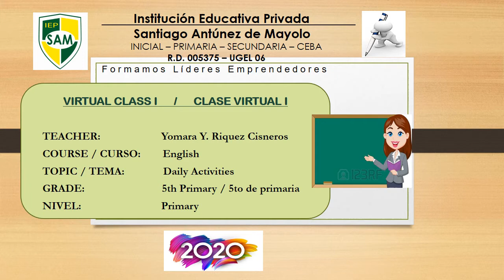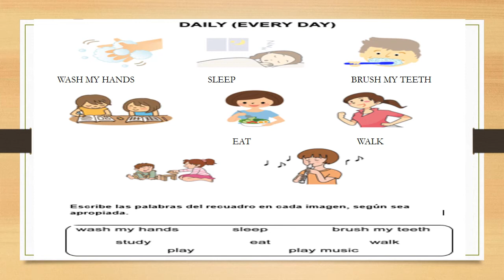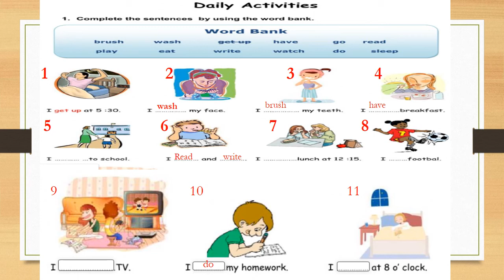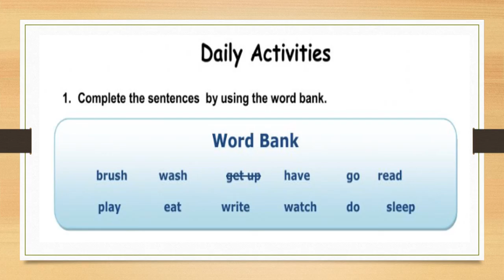Explicaciòn 1ra Ficha INGLES - 5to de primaria